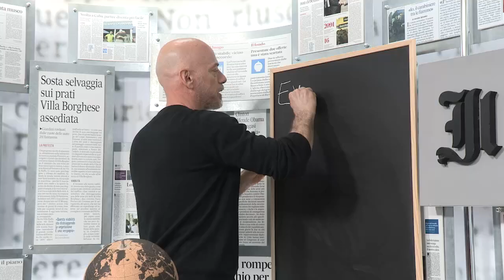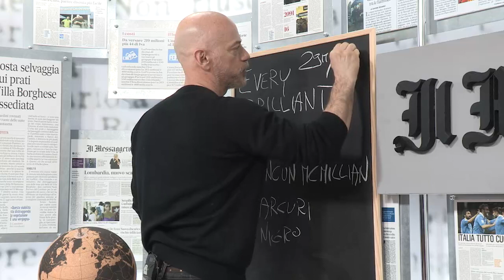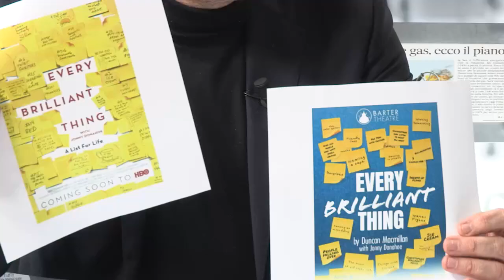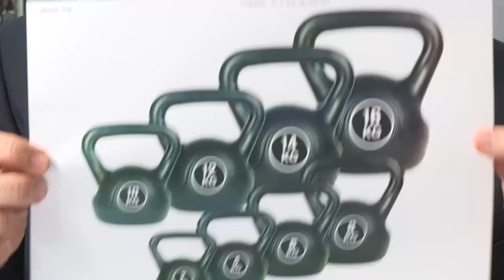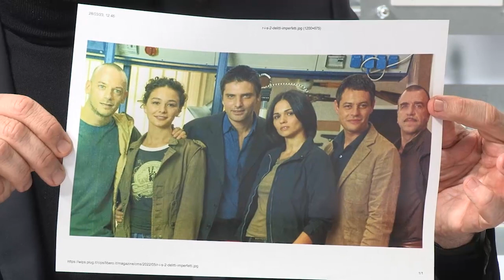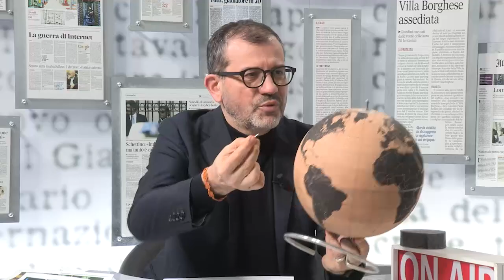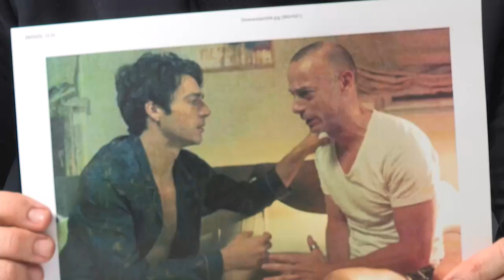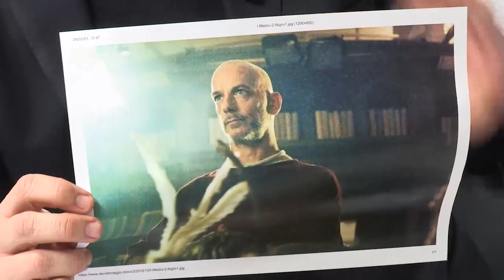Filippo Nigro: "Prima di Suburra 4, in teatro a caccia della felicità"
Filippo Nigro torna in teatro e finalmente porta a roma al Teatro India dal 29 marzo al 2 aprile (replica speciale il 21 maggio alla Domus Aurea) un testo di Duncan Macmillian. "Every Brilliant Thing, tutto quello per cui vale la pena di vivere, è un testo particolare: distribuiscono foglietti con parole chiave agli spettatori e la storia che parte dal racconto di un bimbo di 7 anni alle prese con una madre che tenta il suicidio si dipana grazie all'intervento - sempre nuovo ogni sera - di persone del pubblico che scelgo prima dello spettacolo come in un casting non dichiarato. Sono anche regista di quest'opera che si regge proprio sulla diversità, ogni sera, della performance".

Filippo è un attore che ha salito tutti i gradini dalla formazione al Centro Sperimentale ("con Paola Minaccioni: da sempre una grande colelga") fino alle presenze determinanti ne Le Fate Ignoranti e La Finestra di Fronte, film cult di Ozpetek. "Ferzan è stato un regista determinante per me". Poi i ruoli da cattivo come in suburra : "E' in arrivo la quarta stagione, chissà se quella definitiva per me. Una serie in cui non ci sono i buoni e il mio politico, Cinaglia, regge con le buone intenzioni per una decina di minuti nella prima puntata. Il mio personaggio somiglia troppo a certi politici e le mie battute nel copione hanno sempre subito "revisioni" per non diventare espliciti rtiferimenti".

Intervista di Alvaro Moretti